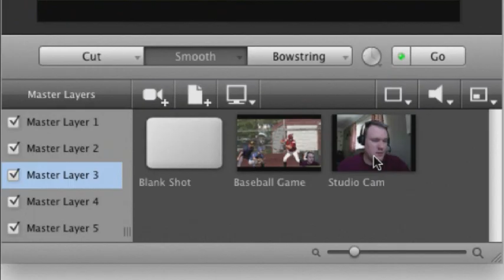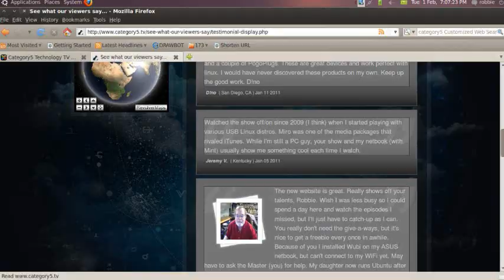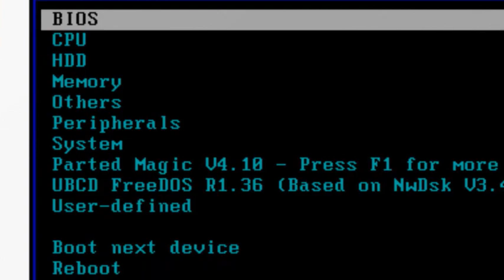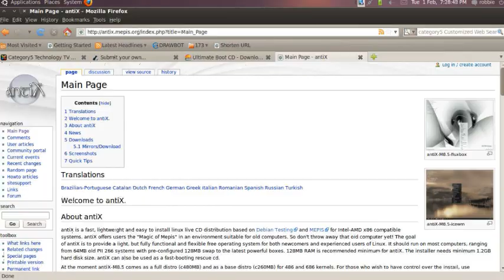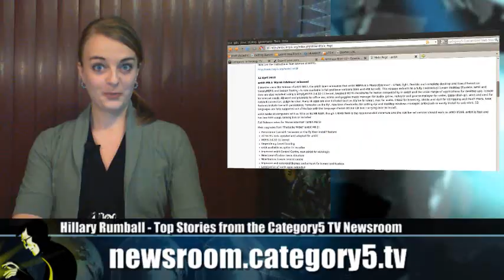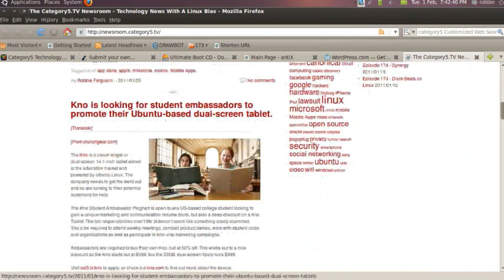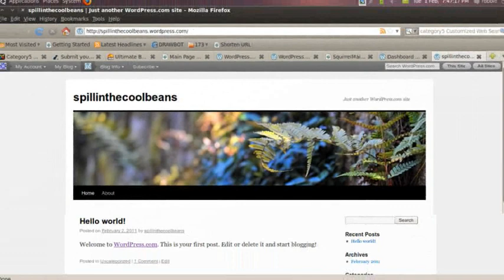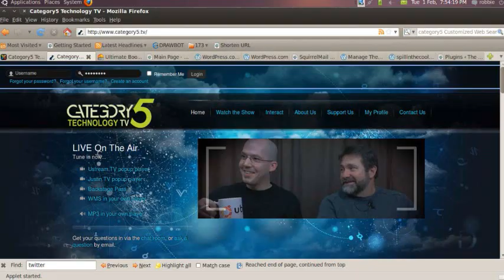176 - Becoming a Blogger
Setup your own WordPress blog and get blogging with your own web site URL provided for free from WordPress.